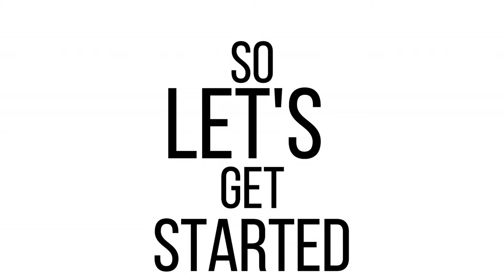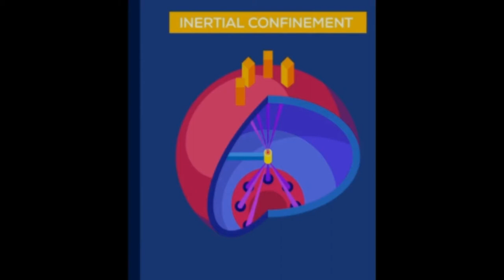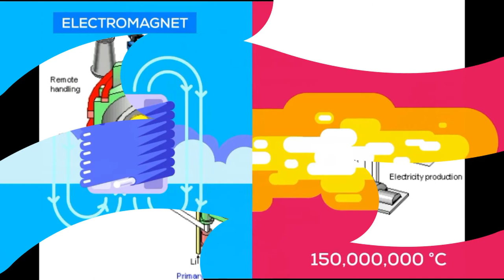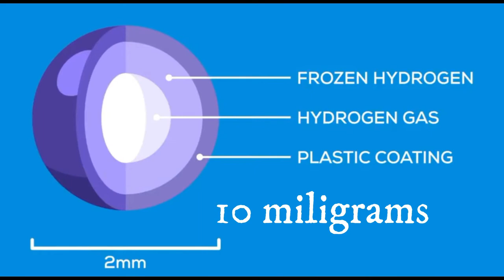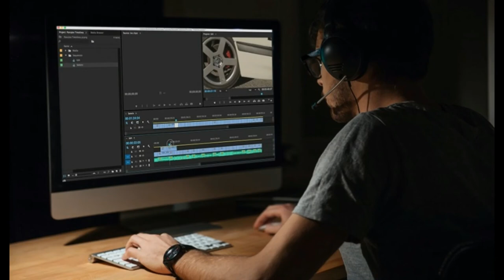Fusion energy | The energy of future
Hello friends,
And second thing that I have brought some reforms in my video making. Now you will listen the human voice ( thats not  a natural voice but a computer software TTS) to make the video time less. Since I have changed the way I edit the video so it took a long time.
Keep supporting me like that and soon you will listen the natural voice instead of a computer made voice.
Thanks.